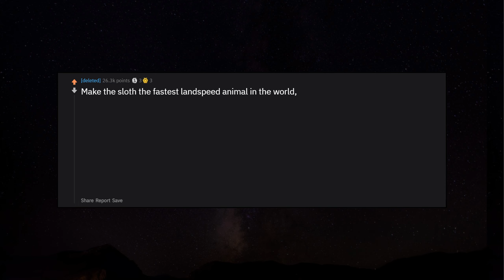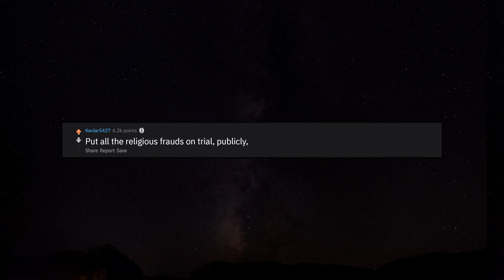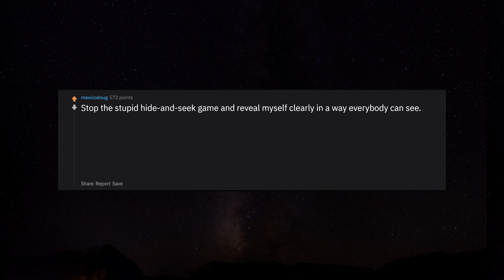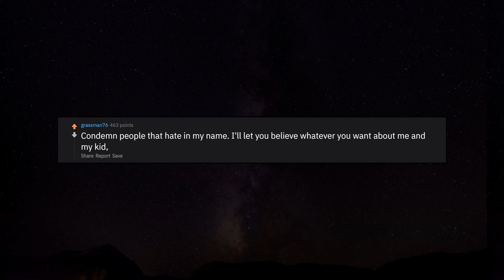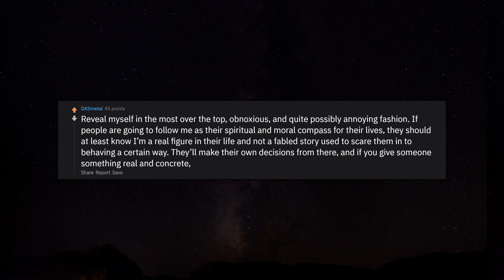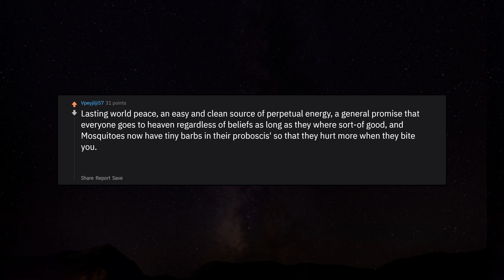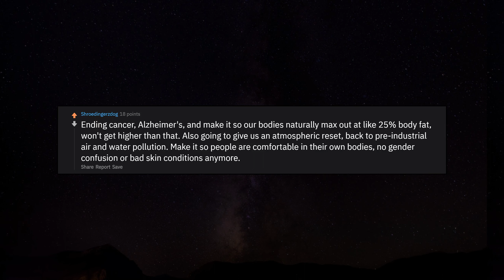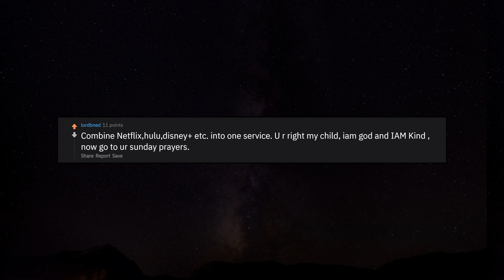If you will replace God, What's the first thing you will do? r/AskReddit Reddit Stories | Top Posts